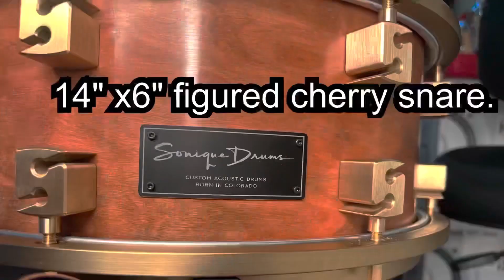Sonique Drums Artist "Bravo" Buggs: Figured Cherry Snare Demo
Sonique Drums endorsed artist @Bravo Buggs demo's his 14" x 6" figured cherry snare with the NATO-1™ strainer.